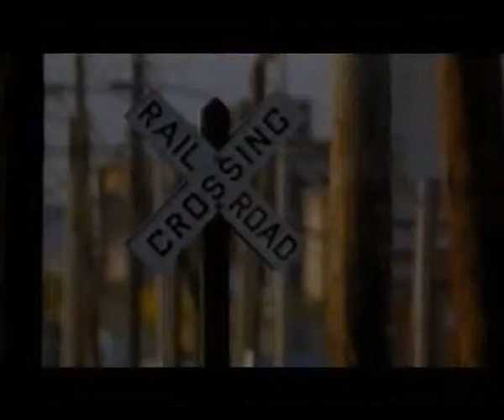Woody Guthrie - Part 2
The second part of the discussion about Woody Guthrie's contribution to American music. Billy Bragg briefly explains Woody's return to prominence after being blacklisted during the McCarthy era, while Ani Difranco performs a great version of "('Aint got the) Do-Re-Mi".

Many of Woody Guthrie's songs refer to the westward migrations during the 'Dust Bowl' of the 1930s, a time when California was promoted as the place to where the struggling farmers of the mid-west should go. In "Do Re Mi", Guthrie explains the reality - that there is scarce room and few jobs for new immigrants arriving in California, which is unwelcoming and a society of 'haves' and 'have nots'.

The Music in History channel is operated by Alpha History. for great history teaching and learning resource.